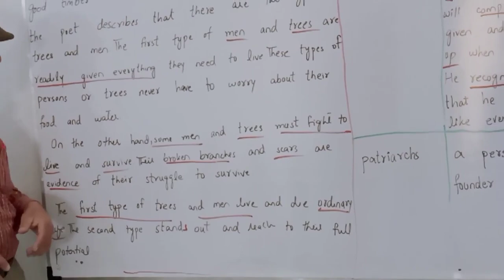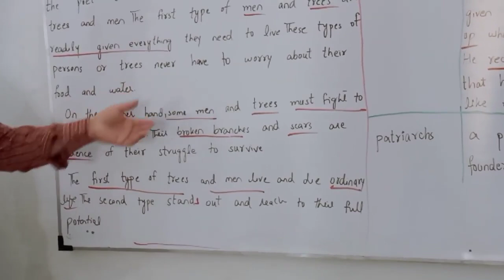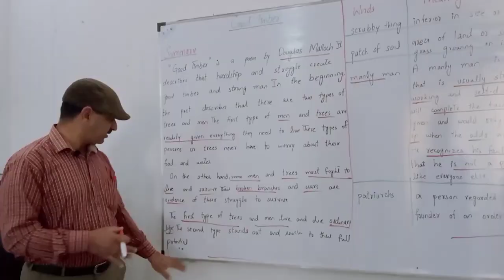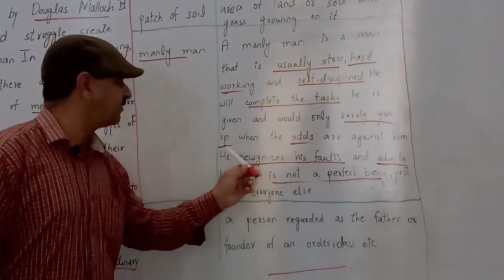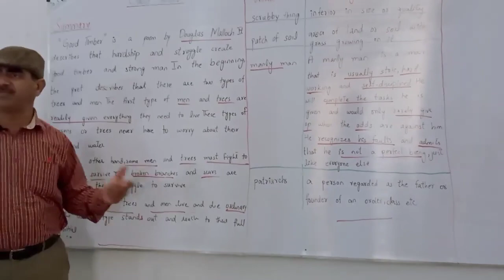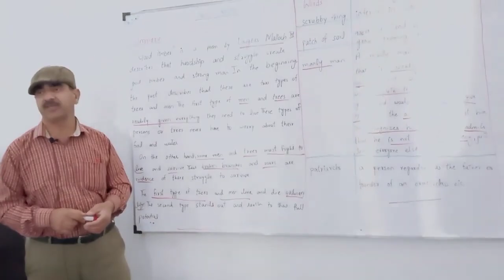Good-Timber Poem by Douglas Malloch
Good Timber Summary and Difficult words PMy videos may be on varying  topics:  i.e.  learning, earning, money matters, knowledge, life , success,  business, secrets of success, secrets of good business, vehicle maintenance,  Earning,